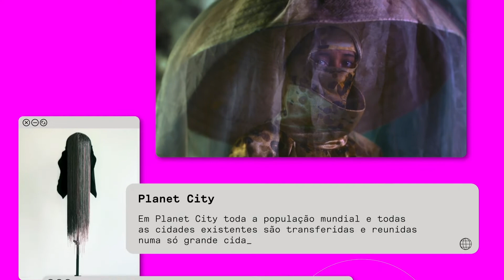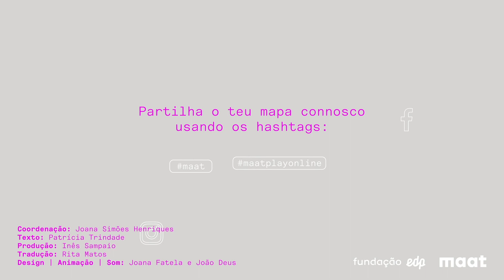X não É Um País Pequeno - Cidade Global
Na exposição "X não É Um País Pequeno", Liam Young apresenta o vídeo “Planet City” onde, através da ficção, é projetada uma possibilidade para a sobrevivência do nosso planeta. Em “Planet City”, toda a população mundial e todas as cidades existentes são transferidas e reunidas numa única grande cidade – uma cidade global. E se tivesses o poder de decidir como e onde seria criada esta mega-metrópole?

Materiais:
Papel
Lápis
Materiais riscadores

Partilha o teu mapa connosco usando os hashtags maatmuseum e maatplayonline no Instagram ou no Facebook.

Coordenação: Joana Simões Henriques
Texto: Patrícia Trindade
Produção: Inês Sampaio
Tradução: Rita Matos
Design | Animação | Som: Joana Fatela e João Deus